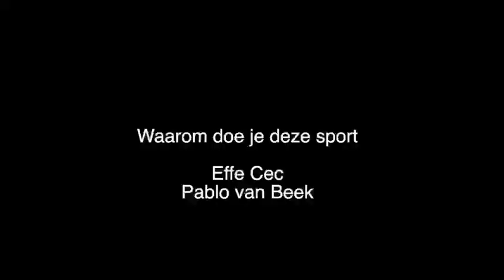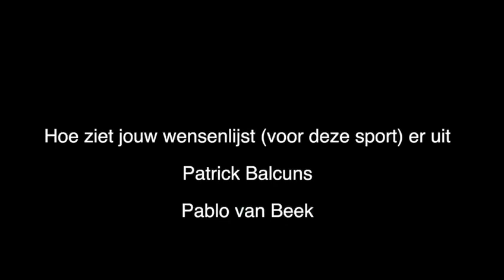VICTORIA 17-1 GENOMINEERD VOOR SPORTPLOEG VAN HET JAAR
Dit team is mede genomineerd omdat ze twee keer kampioen werden in één seizoen!  Eerst in Divisie 7, en daarna, na de promotie, ook nog in Divisie 6 !